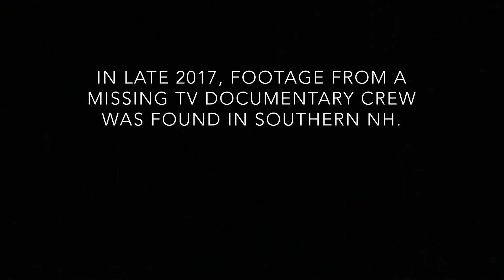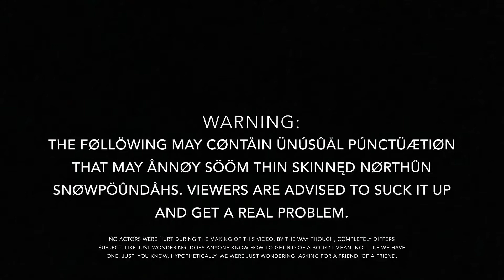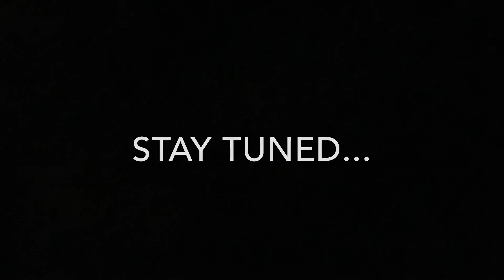Operation Wendigo Psychosis - Wendigo Hunter II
Operation Wendigo Psychosis presented by Smalls to be held on Sunday, January 21, 2018 at RPC Airsoft in Fremont, NH.